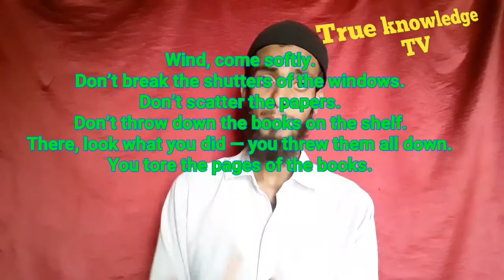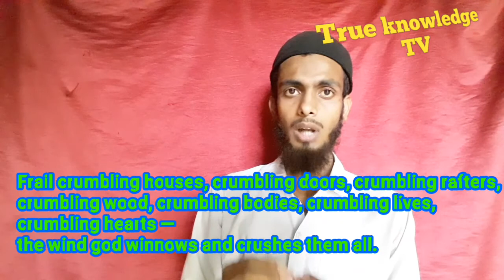Class 9 English poem "wind" is explained in Assamese by Amir Hamza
"Wind" poem is explained line by line in Assamese language.

 The fun they had explained by Amir Hamza.

Class 9 English lesson -1 The fun they had in assamese explanation by Amir Hamza.
The fun they had in assamese .
Assamese explanation The fun they had .
Class 9 English Beehive Lesson -1 They fun they had in assamese.
Class 9 chapter 2 The fun they had in assamese.
Beehive lesson 1 They fun they had in assamese.
Class 9 English lesson "wind" explained in assamese .